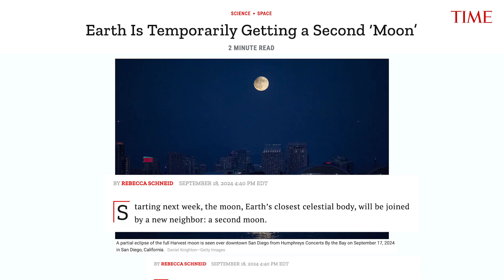Earth Is Temporarily Getting a Second ‘Moon’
Starting next week, the moon, Earth’s closest celestial body, will be joined by a new neighbor: a second moon.
From Sept. 29 until Nov. 25, astronomers calculate that 2024 PT5— which is what scientists think is an asteroid but have dubbed a “mini-moon”—will be looping around Earth. It will eventually break free of the planet’s gravitational orbit.